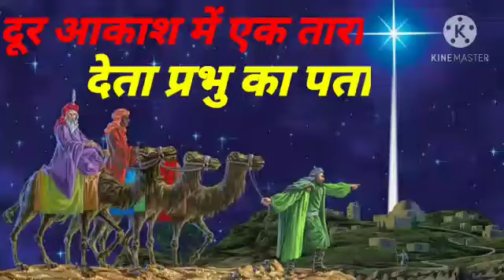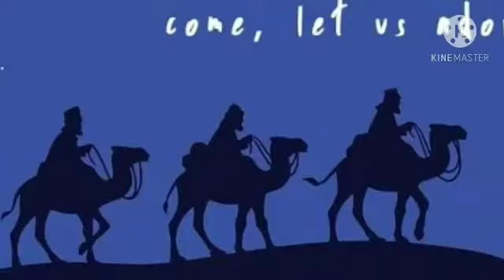STAR: A Sign to TheLORD